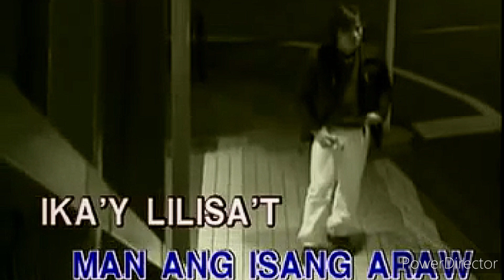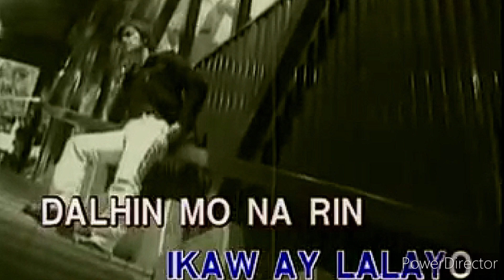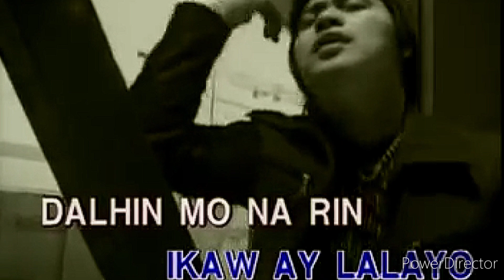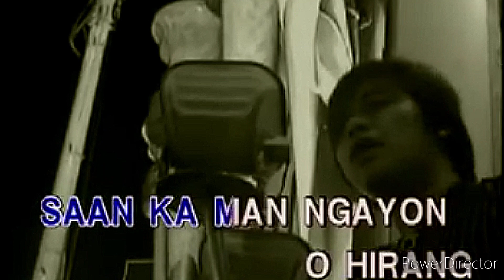Kung Sakaling Ikaw Ay Lalayo - J. Brothers (Official Music Video)